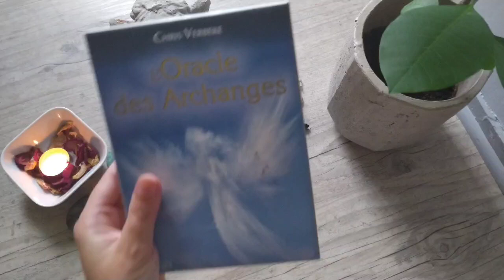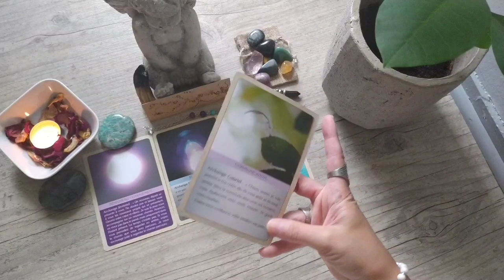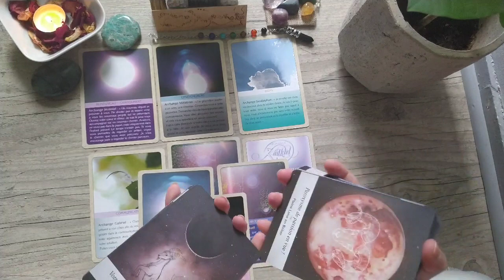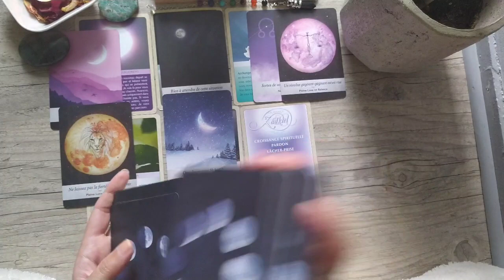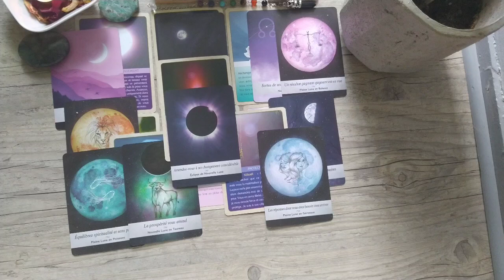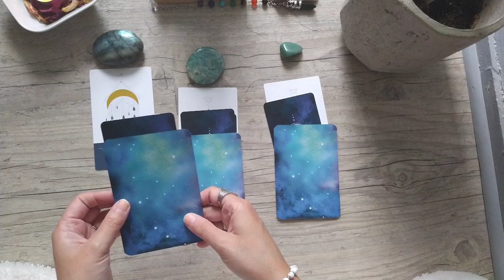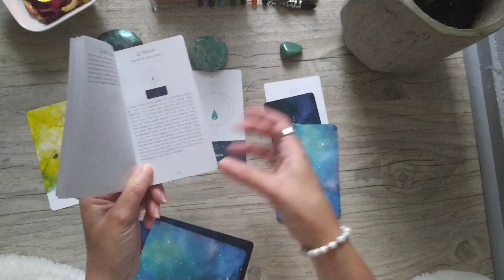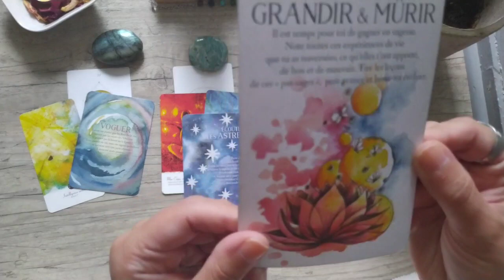Guidance intemporelle ✨💫 Qu'est ce que cette personne vous fait travailler sur vous ? ( + 3 choix)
Hello hello les petits chamans ☀️✨

Je vous propose une nouvelle guidance sur le thème "Qu'est ce que cette personne vous fait travailler sur vous ?"
Elle concerne n'importe quelle personne que ce soit dans le cercle familial, professionnel ou  sentimental) .

Ce sera la première personne à qui vous pensez et qui a fait que vous avez cliqué sur cette vidéo 🙏😊

Il y a aussi en fin de vidéo 3 choix pour approfondir un peu :

1✨La labradorite 28:14
2✨ L'Amazonite 31:52
3✨L'aventurine verte 35:37

Ne prenez que ce qui résonne avec vous.
Aurélie 🕊️✨